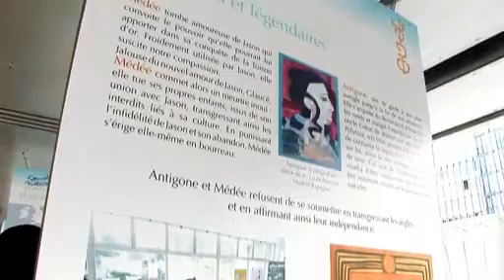Expositions à l'IMA - Femmes de la Méditerranée - Inauguration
A l'initiative du lycée français de Madrid et avec le soutien de l'AEFE, cette exposition présente les travaux des élèves de 38 établissements d'enseignement français à l'étranger du bassin méditerranéen, sur l'évolution de la place et du rôle des femmes en Méditerranée.

Pendant près de deux années scolaires, les élèves, encadrés par les équipes pédagogiques des établissements participants ont conçu un projet, développé une idée autour de la thématique de la femme et de la Méditerranée.

De la création d'une pièce de théâtre originale, à l'interview de femmes engagées en politique en passant par des dessins d'enfants représentant leurs grands-mères ou encore des réflexions sur l'influence de la religion, tous les sujets et tous les modes d'expression se sont retrouvés pour construire cette exposition inédite.

À l'occasion du vernissage, des prix spéciaux seront d'ailleurs remis aux travaux les plus symboliques de cette grande aventure pédagogique.

Un catalogue, publié chez HC Editions, grâce au soutien du Conseil culturel de l'Union pour la Méditerranée, reprenant le contenu de cette exposition ainsi que des témoignages de cette expérience originale, sera également présenté à cette occasion.

L'exposition, située au rez-de-chaussée de l'Institut du monde arabe sera ensuite ouverte au public du 1er au 19 juin inclus.